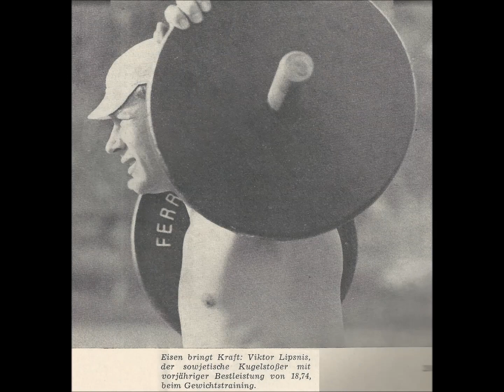Viktor Lipsnis (USSR) shot put 19.20 meters (Indoor) 1964.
Translation by Sergey Lyakhov: He sent a shot at 19.20 meters, an excellent beginning for the start of the Olympic season.
Viktor Lipsnis (Russian: Виктор Липснис, 6 December 1933 – 25 September 1997) was a Soviet shot putter who won silver medals at the 1958 and 1962 European championships.
He competed at the 1960 and 1964 Olympics and finished in fourth and tenth place, respectively.
Lipsnis was born in Ukraine, but lived through most of his career in Saint Petersburg.
He won three Soviet titles (1960–1962) and set eight Soviet records (1958, 1960, 1962, 1964) in the shot put.
Born 6 December 1933 Chernihiv, Ukrainian SSR, Soviet Union.